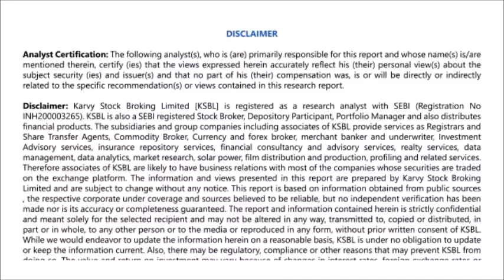Market likely to open flat, sell if sustains below 11530-Karvy Morning Moves (15-07-2019)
•At current juncture, Nifty is facing stiff resistance to cross the psychological mark of 11650 levels on the daily charts which also coincides with the previous breakdown levels. The overall chart structure of the index seems to be bearish and may test the lower levels of 11450 in the near term period.
•On the daily charts, the immediate supports for the Index may be assumed at 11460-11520 levels, followed by 11400 zone, while on the higher side, 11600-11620 may act as a supply zone. On the results front, IT bellwether INFY will be in focus after the company has declared strong set of earnings for Q1.
•After showing resilience for couple of days, Bank Nifty also gave away all the strength and has shown initial signs of weakness on the daily charts. The support for the index is pegged around 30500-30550 while resistance is pegged around 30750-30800 levels.
•The sectors to look for the day could be REALTY, PSU BANKS on a positive note, while AUTO, ENERGY may trade with mixed to weak bias.- Presented by Amit Samar (Research Analyst)